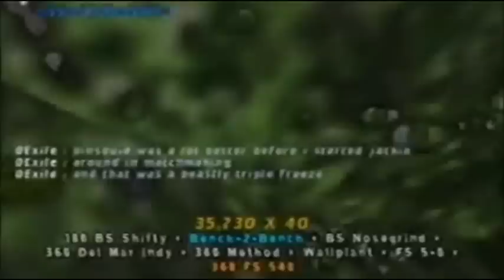THPSVideos - Wanna Jizz Ep. 5